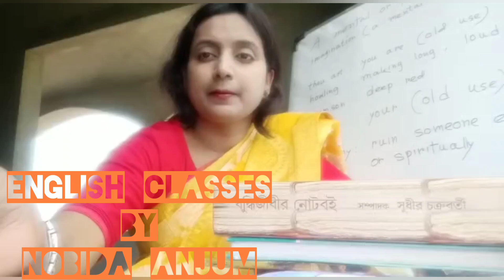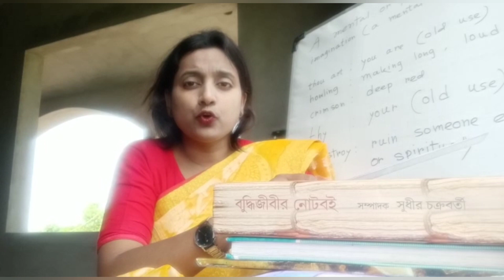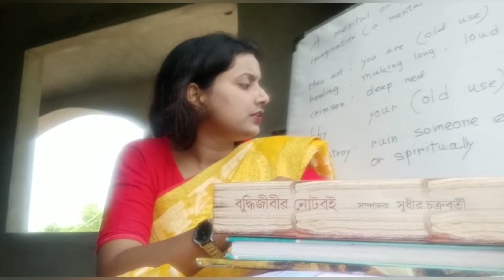Mindscapes ,The Text Book : XI ,Analysis | English Classes | Nobida Anjum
Regarding the text books and syllabus of eleven